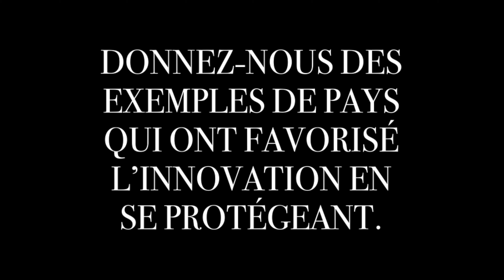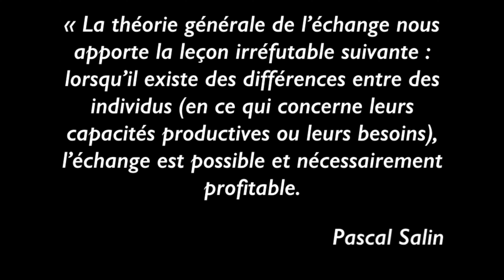HENRY DE LESQUEN - LE PROTECTIONNISME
La vérité sur le protectionnisme.